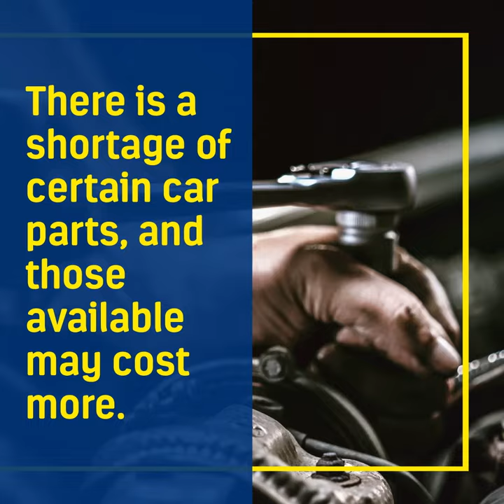Car Part Shortage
COVID-19 has affected many things including the availability of car parts, but don't fear our team are still here to help!